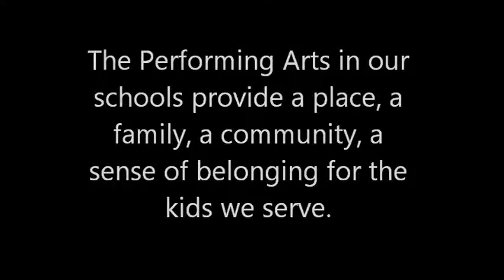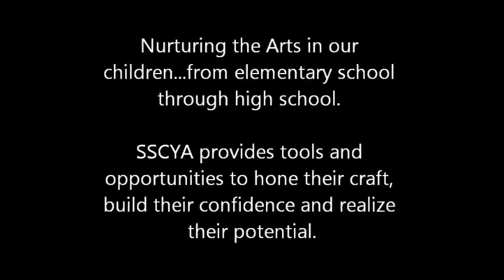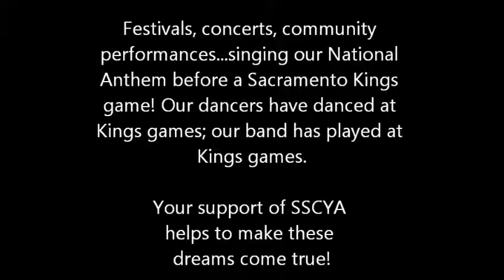Why SSCYA 2013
WHO we are, WHAT we do, WHY we do it and WHO we serve! South Shasta County Youth Arts is committed to nurturing the arts in our youth!